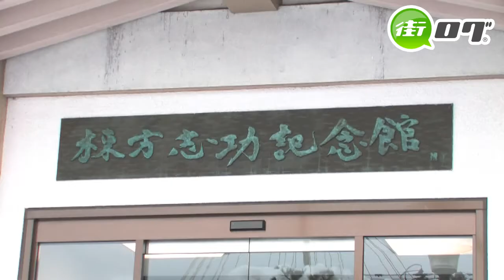棟方志功記念館 - 地域情報動画サイト 街ログ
青森が世界に誇る版画家・棟方志功の記念館。建物は校倉造り、庭は池泉回遊式の庭園になっている。世に出るきっかけとなった「釈迦十大弟子」をはじめとする数々の代表作のほか、版画以外の作品も展示している。